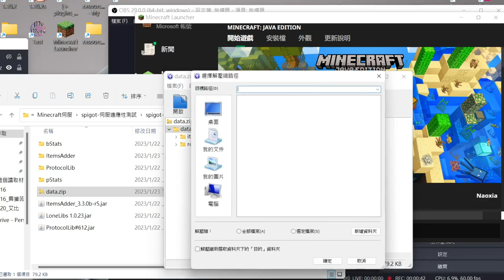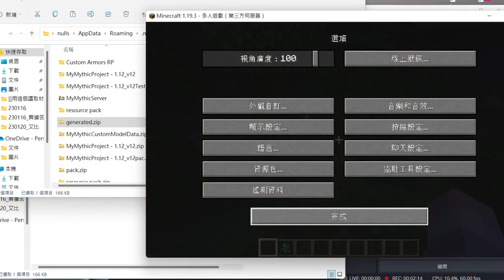【MinecraftSSS】ItemsAdder 3.3.0b For 1.19.3 ⊹ 快速安裝說明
用簡短的影片快速示範一次怎麼安裝 ItemsAdder 的檔案
使用的主要系統如下 ➤
Java:
jdk-17.0.3.1

Server:
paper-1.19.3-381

Plugins:
ProtocolLib#612
LoneLibs 1.0.23
ItemsAdder_3.3.0b-r5

🎧 BGM ➤
◁AI Music ( ! )